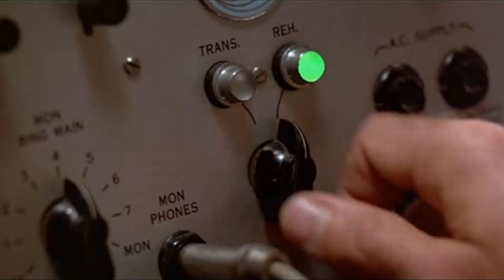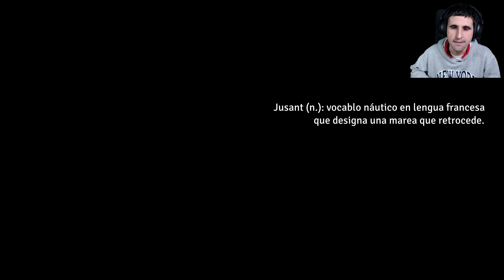Jusant | Capitulo 1 | Comienzo | Gameplay Español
Bienvenid@s a Jusant.

Jusant es un nuevo y flamante juego de acción y enigmas en el que nos embarcaremos en un viaje meditativo hasta la cima de una torre altísima. Tendremos que superar desafíos, explorar distintos caminos y desentrañar los secretos de una civilización antigua.